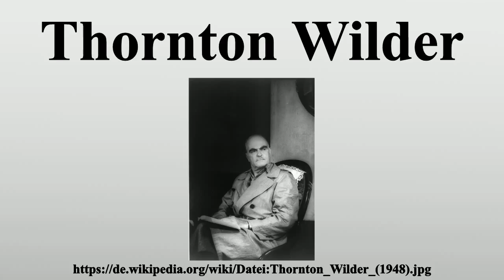Thornton Wilder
Vielen Dank für Ihre Unterstützung:

Thornton Niven Wilder (* 17.April 1897 in Madison, Wisconsin; † 7.Dezember 1975 in Hamden, Connecticut) war ein US-amerikanischer Schriftsteller.

Bild-Copyright-Informationen
Urheber Info: Carl van Vechten (1880–1964) Beschreibung US-amerikanischer Schriftsteller und Fotograf Geburts-/Todesdatum 17. Juni 1880 21. Dezember 1964 Geburts-/Todesort Cedar Rapids, United States New York City, United States Normdaten VIAF: 5056030 ISNI: 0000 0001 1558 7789 ULAN: 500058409 GND: 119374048 LCCN: n78095475